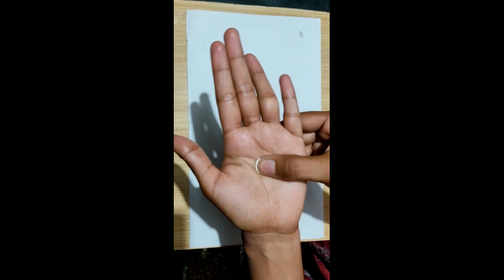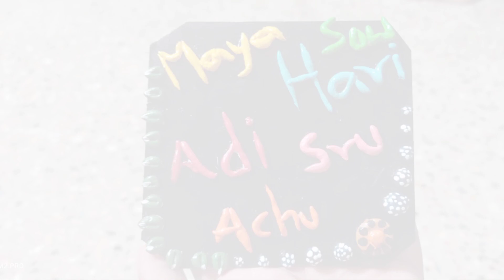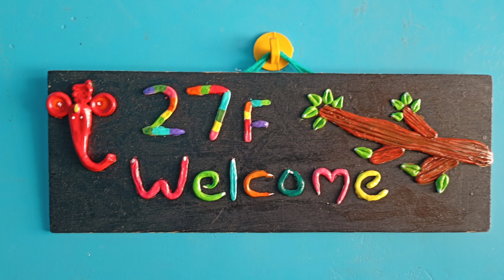DIY VINAYAGA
In this video, we will show you how to make a lord Ganesh out of home made clay.